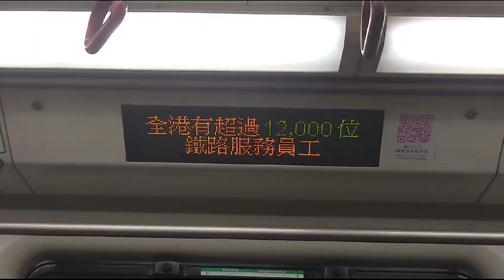【中秋節快樂】｜【港鐵公司即將成立44週年】港鐵廣播：將軍澳 + 本班列車以康城為尾站（將軍澳綫上行）（K-train版本）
（粵）下一站：將軍澳。
（普）下一站：将军澳。
（英）Next station: Tseung Kwan O.

（粵）本班列車以康城為尾站。往坑口或寶琳嘅乘客，請喺將軍澳站轉乘下一班車。

（普）本班列车的终点站是康城。前往坑口或宝琳的乘客，请在将军澳站换乘下一班车。

（英）This train will stop service at LOHAS Park. Passengers for Hang Hau or Po Lam, should change to the next train at Tseung Kwan O.

目前車廂編號：C323